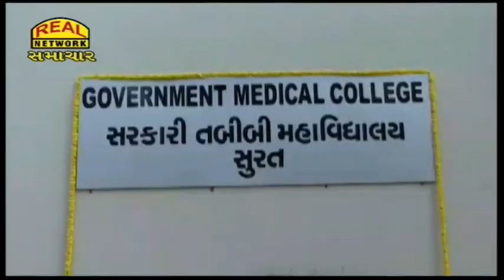સુરત : નવી સિવિલ ખાતે મેડિકલ કોલેજના અદ્યતન ભવનનું લોકાર્પણ...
Surat: Dedication of state-of-the-art medical college building at New Civil...